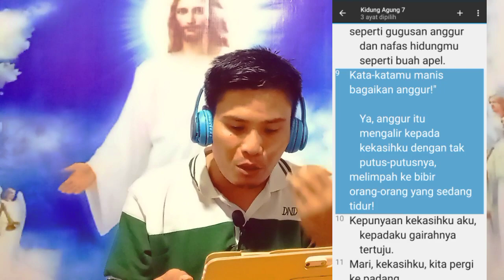Saya Mualaf Karena Alkitab bahas Buah D4d4, bukan Firman Allah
Shalom..
terimakasih atas dukungan teman2, ayoo share vidio ini jangan lupa tinggalkan Komentar kalian ya.. GBU ALL